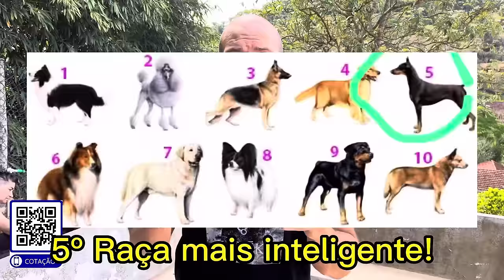A VERDADE SOBRE O DOBERMANN - O CÃO QUE FICA LOUCO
Semana passada postei no Instagram @gabriel_vouk um vídeo do meu cão da raça Dobermann e recebi muitas perguntas. Resolvi fazer um vídeo para responder! Espero que gostem.

Segue link do seguro pet da Porto Seguro!

Porto Pet
Um plano de saúde para cães e gatos com cobertura para ambulatório e exames, até internações e vacinas.